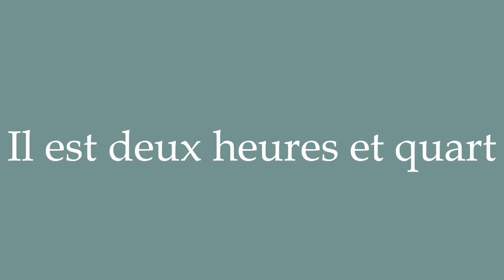How to Pronounce ''Il est deux heures et quart'' (It's a quarter past two) Correctly in French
Learn how to say and properly pronounce ''Il est deux heures et quart'' in French with this free pronunciation tutorial. Apprenez à prononcer des mots en français grâce à nos tutoriels.